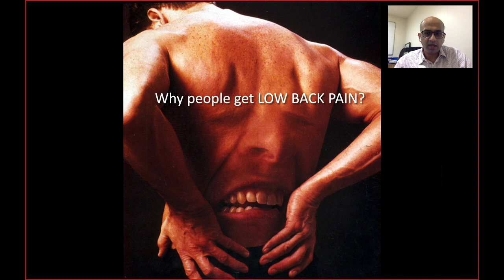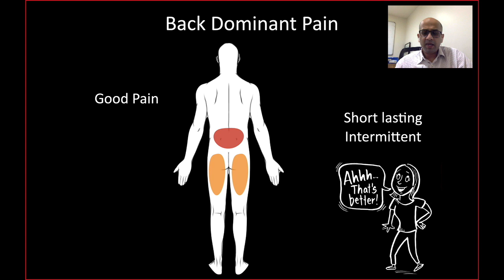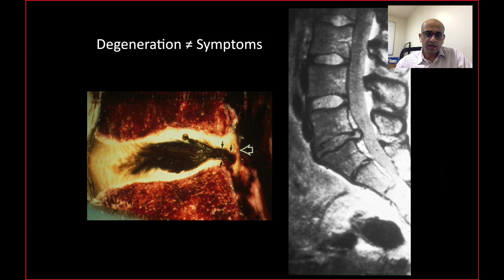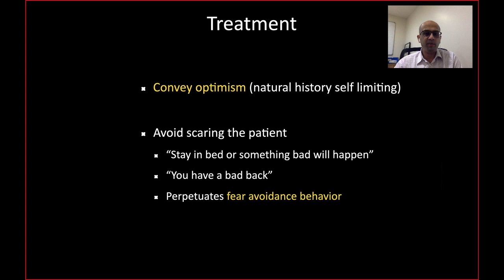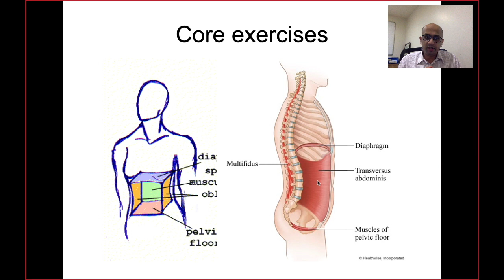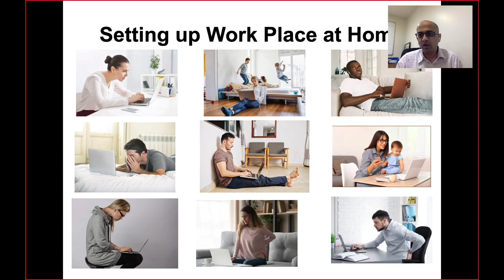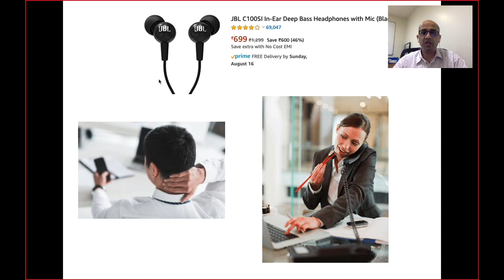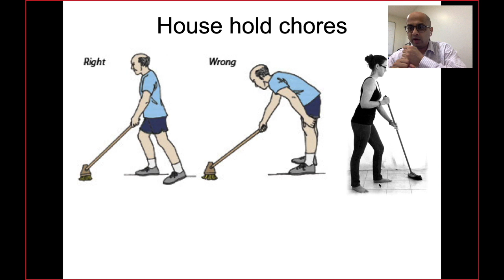Work from Home and Avoid Low Back Pain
This is a webinar on how to work from home in the lockdown and avoid low back pain. I discuss some misconceptions about low back pain. Besides, I have shared some tips on how to set up an ergonomic office space at home.

Timestamps
00:00 Intro
02:07​ Basic Anatomy
03:40 Why do people get back pain?
05:56​ Red flags not to be ignored
08:02 What does it mean to have degenerated disc?
11:14 Example of how Acute back pain is treated
15:33 How to prevent back pain?
20:02 How to set up a workplace at home?
25:20 Take micro-breaks
27:49 How to lift heavy objects?

Dr. Kshitij Chaudhary is an Adult and Pediatric Spine Care Specialist working at the PD Hinduja Hospital, Mumbai